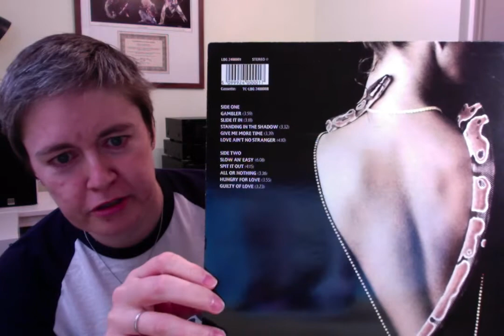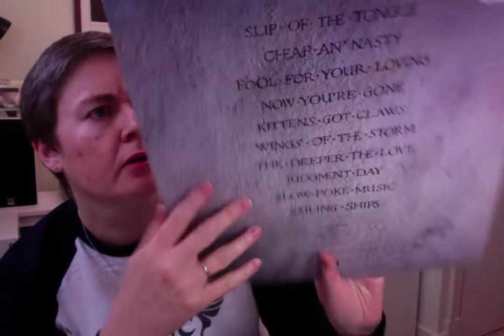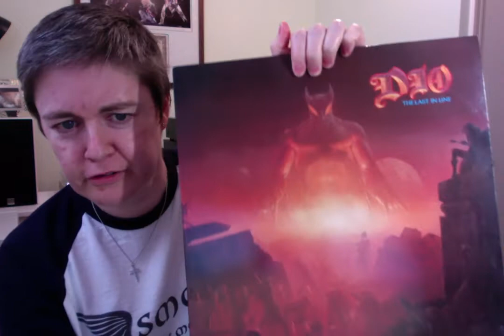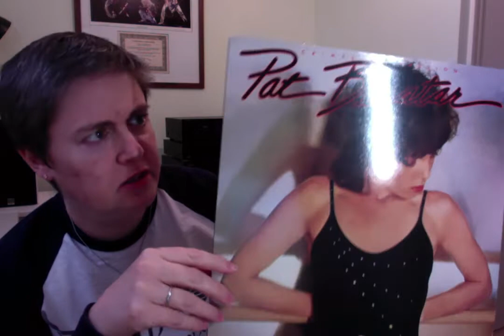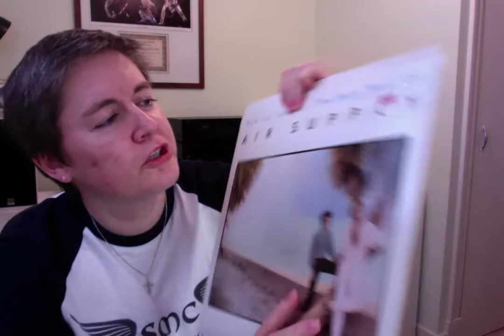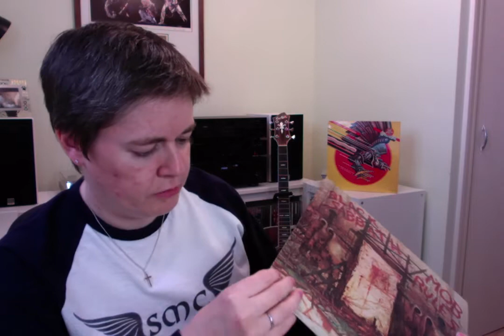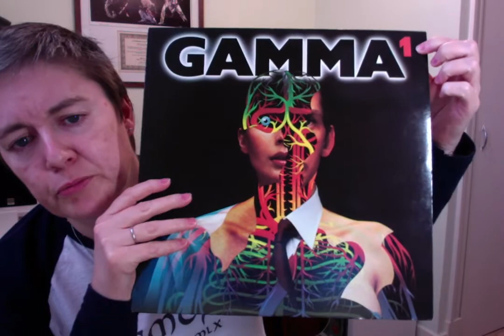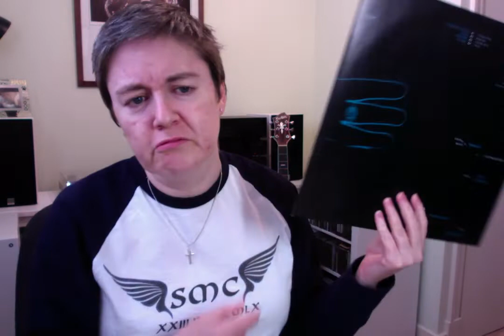VC: Vinyl pickups Round 2 from the same charity shop.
So, I went back for another dig at the charity shop and returned with another armful of goodies.

Here's the video showing my picks.